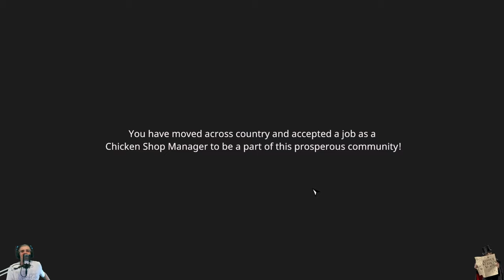Definitely Not Fried Chicken-Part 1-The Tutorial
Haven't uploaded a video in a while due to various personal reasons, but I had to check this out, also an update dropped today which hopefully sorts out a few bugs that the game has had in earlier versions, this game is very entertaining and has a lot of potential, also, I need to turn down the game music volume a bit! 😁